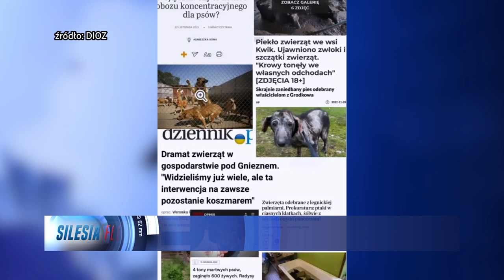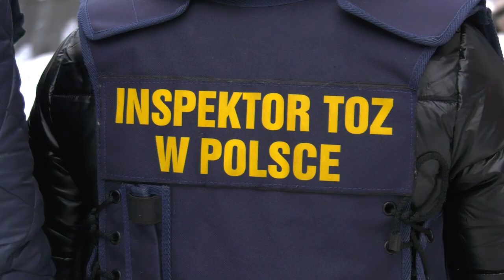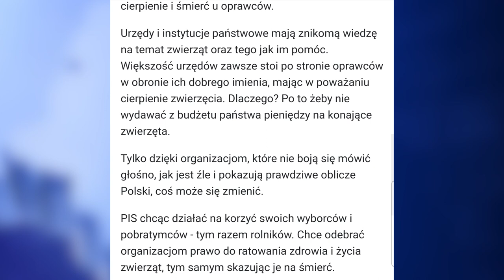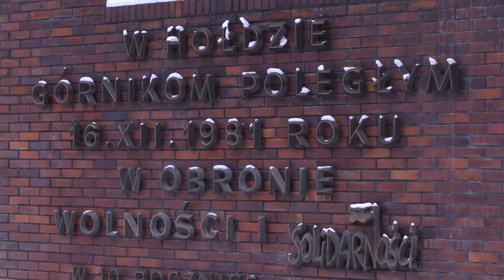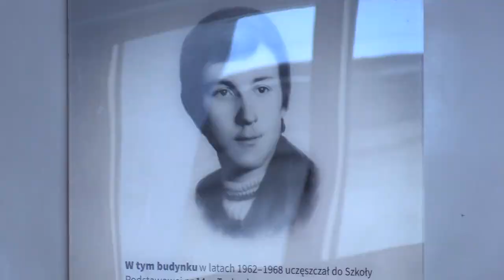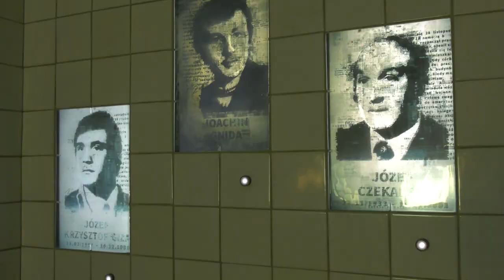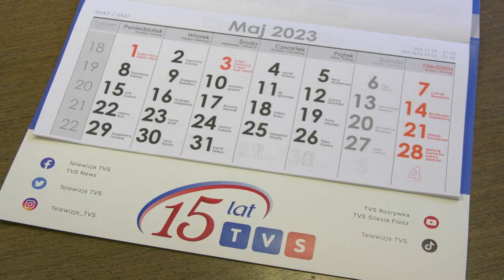TVS SILESIA FLESZ 13.12.2022